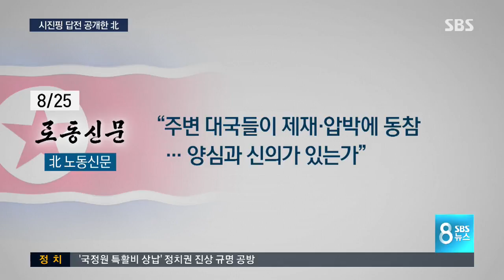시진핑 답전 공개…관망 길어지는 북한 / SBS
중국 당 대회를 계기로 북한과 중국이 축전을 주고받았다고 북한 매체들이 보도했습니다. 한동안 중국까지 비난하던 북한이 정세 관리에 나선 양상입니다.

안정식 북한 전문기자입니다.